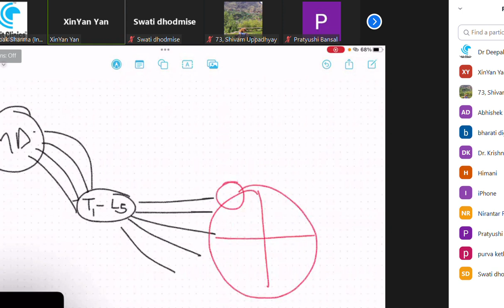Blood Pressure | Dr Neha T | OIAH Webinar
For Appointment

Treatments Available
BACK PAIN | JOINTS PAIN | HAIR FALL | RENAL STONES | SKIN COMPLAINTS | PCOS | UTERINE FIBROIDS | HYPOTHYROIDISM | INFERTILITY | MIGRAINE | OBESITY | HYPERACIDITY

Delhi: IP Extension | Krishna Nagar | Sonia Vihar | Janakpuri | Nangal Raya,
Gaziabad: RDC Raj Nagar, Banglore, USA (MI)